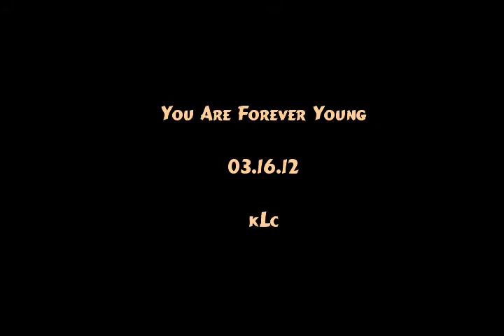Forever Young C.L.C.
Dedicated to Christopher Lynn.  03/16/12